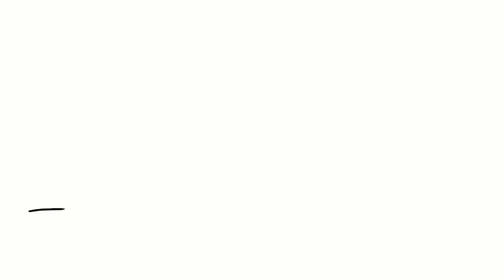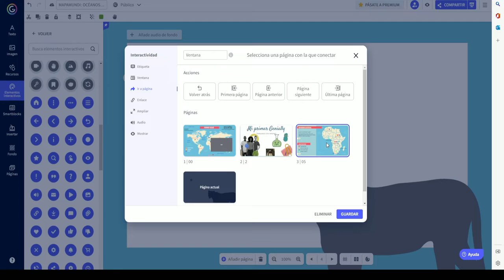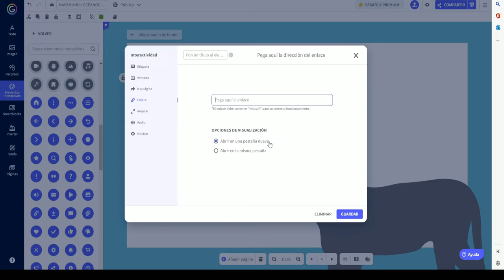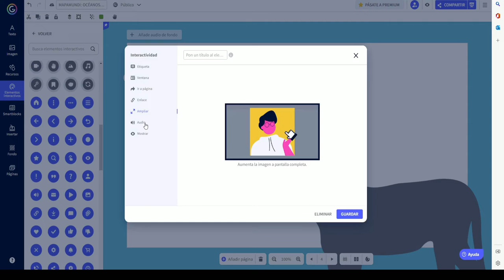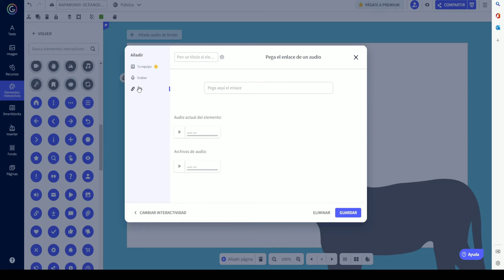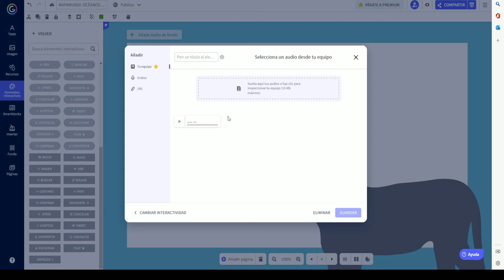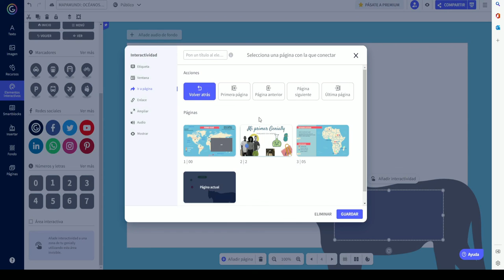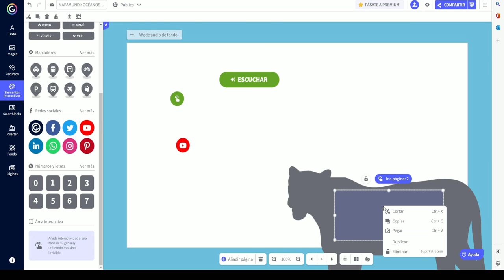Curso básico de Genially - Trabajando elementos interactivos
En este tutorial aprenderás a darle interactividad a tus creaciones en Genially.
Música realizada por Kevin McLeod "Funkorama" CC-BY